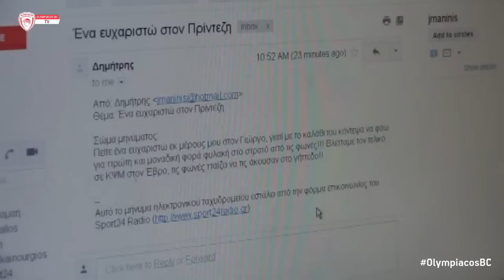Ο Γιώργος Πρίντεζης στο "10 Τo Κακό"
Ο υπαρχηγός του Ολυμπιακού ήταν καλεσμένος του Παντελή Διαμαντόπουλου και του Γιάννη Φιλέρη στο SPORT24 Radio με αφορμή τα 90άστα γενέθλια του Θρύλου.

Giorgos Printezis was Pantelis Diamantopoulos' and Giannis Fileris' guest on SPORT24 Radio on the occasion of the 90th Olympiacos' BC anniversary.

Giorgos Printezis on "10 to Kako"